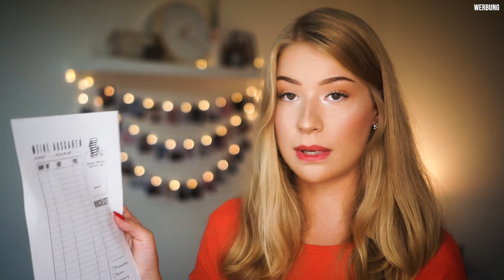10 TIPPS & HACKS für's ALLEINE WOHNEN - Studentenleben // JustSayEleanor